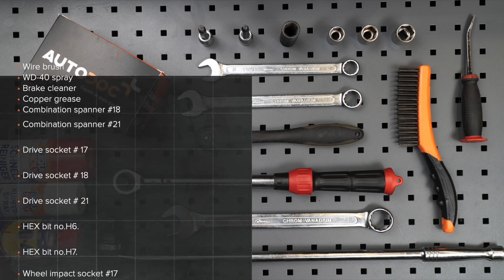Kako zamenjati sprednji blažilnik na RENAULT TWINGO 1 (C06) [VODIČ AUTODOC]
Kako zamenjati sprednji blažilnik RENAULT TWINGO 1 (C06) 1.2 Hatchback 03.1993–10.2012 [VODIČ AUTODOC]

Blažilnik na RENAULT Twingo I Van (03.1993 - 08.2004) / RENAULT Clio II Hatchback (BB, CB) (09.1998 - ...) / RENAULT Kangoo I (KC) (08.1997 - ...) / RENAULT Symbol / Thalia I (LB) (04.2002 - ...) / RENAULT Modus / Grand Modus (F, JP) (12.2004 - ...) avtomobilih je praviloma potrebno zamenjati po enakem postopku.

🔝 Top znamke, ki proizvajajo blažilnik: BILSTEIN; SACHS; MONROE; RIDEX; STARK.

Vsi video in pdf vodiči za RENAULT TWINGO 1 menjavo delov: prenesite in poglejte v AUTODOC CLUB

🛠️ Orodja, ki jih potrebujete za zamenjavo sprednji blažilnik:
- žična krtača
- sprej WD-40
- čistilo zavor
- bakrena mast
- nasadni ključ Št. H6
- navorni ključ
- ključ za navojne svedre
- lomilka
- hidravlični vzmetni kompresor
- podložni klin